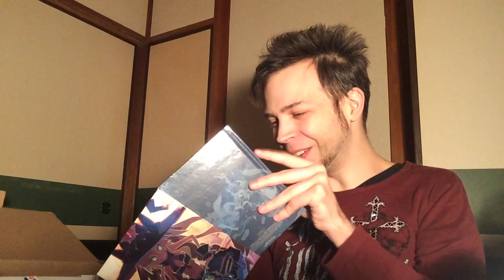A Nice Christmas Surprise (gift unboxing)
I received an amazing package from a friend here on Youtube and this is the unboxing of it. I am super thankful for this package and super thankful for all of the great people I've met via YouTube. I hope you all have a great Christmas and/or whatever holidays you celebrate or don't.